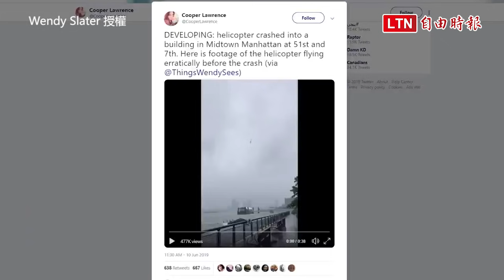憶起911恐怖攻擊 直升機墜毀曼哈頓摩天大廈 飛行員喪生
一架直升機在紐約曼哈頓第7大道一幢50多層摩天大廈的樓頂墜毀，並引發火警，造成飛行員喪生。紐約州長科莫（Andrew Cuomo）透露，大樓內並沒有人受傷，也沒有跡象表明這起事故與恐怖主義有關，但對大廈造成的撞擊震動，已讓人們憶起911恐怖襲擊的創傷。